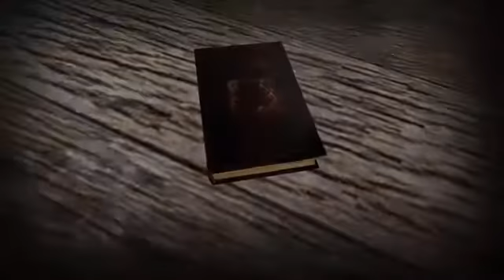اخطر حقائق لعبة جراني الجدة الشريرة